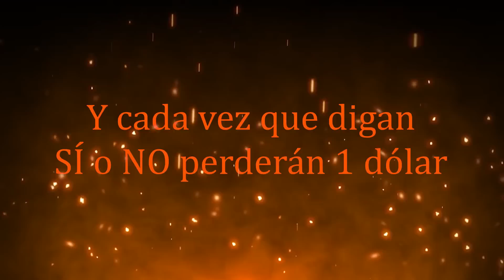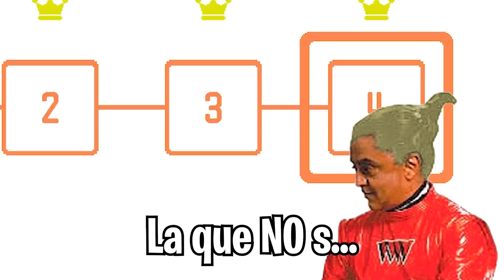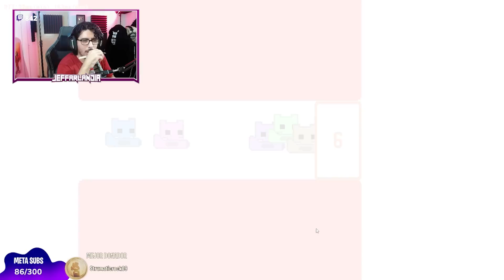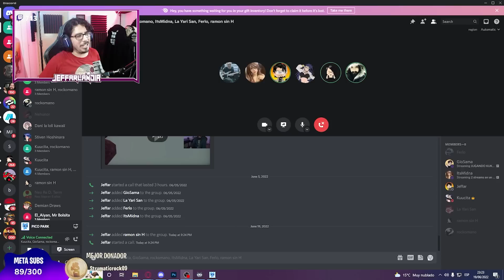PROHIBIDO decir SÍ y NO apostando $100 dólares